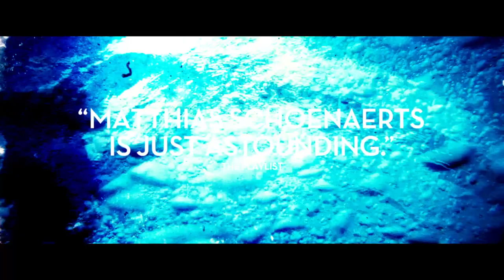RUST AND BONE Trailer (Marion Cottillard, Matthias Schoenaerts)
Alain's bond with Stephanie, a killer whale trainer, grows deeper after Stephanie suffers a horrible accident. ..

Rust And Bone Official Trailer
Starring Marion Cottillard and  Matthias Schoenaerts.
From Jacques Audiard, the acclaimed director of "A Prophet"